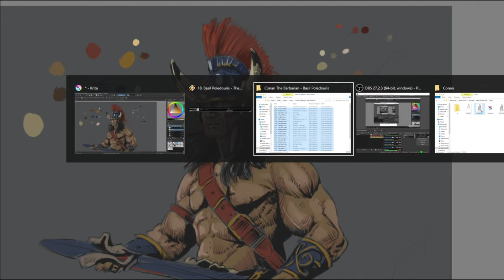Conan the Cimmerian by Robert E. Howard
Conan - known as Conan the Barbarian and Conan the Cimmerian - is a literary character created by Robert E. Howard in a series of stories published in Weird Tales during the 1930s...

So here is Conan lore, his physical appearance, traits and skills, etymology, his world of Hyborian age, with quotes from book and bonus info about Conan (canceled) movies.

On the background you will see my art process of older illustration of Conan and princess Yasmela inpired by story Hour of the dragon.

Happy world-building! 🌟🌐

For more warrior designs, book lore, inspiration and art you can also check out my social medias:

0:00 Life of Conan
1:58 Etymology
2:27 Physical appearance, armament and skills
12:00 Movies